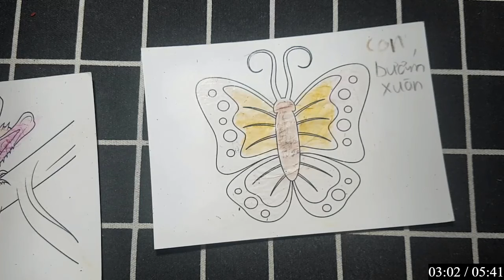Khám Phá Vẻ Đẹp Của Động Vật: Hướng Dẫn Vẽ Handmade Để Biến Ý Tưởng Thành Hình Ảnh